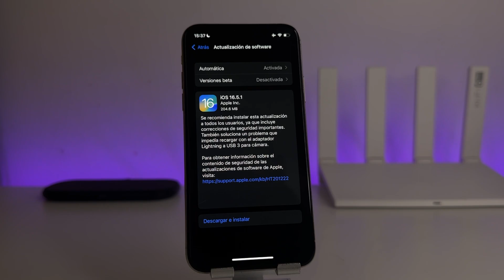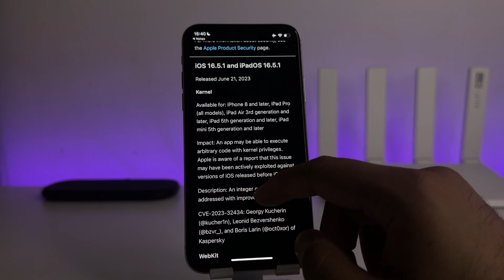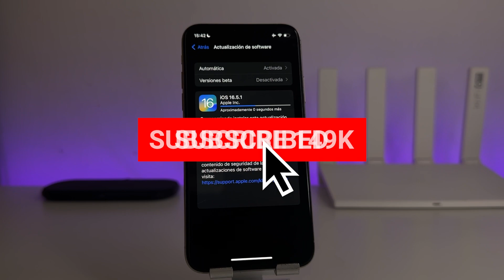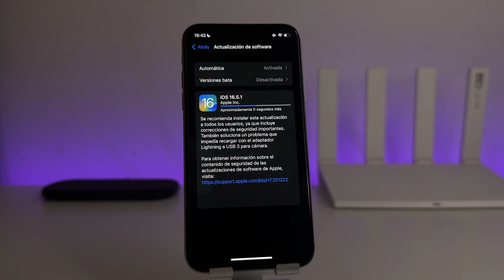iOS 16.5.1 Ya DISPONIBLE! - ¿Qué hay de nuevo?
Apple lanzo iOS 16.5.1 y aqui te cuento que trae de nuevo